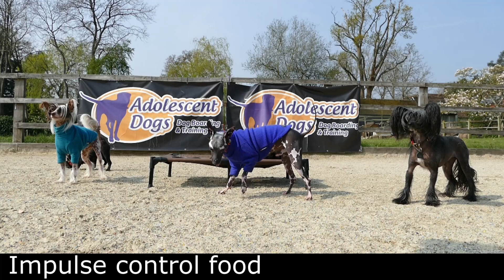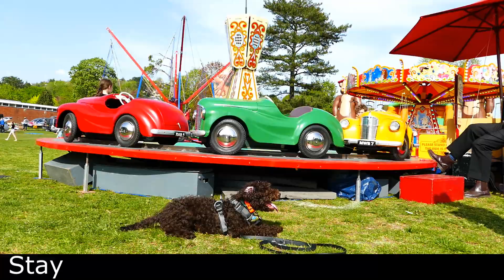Roland - 18 Week Old Mini Goldendoodle Puppy - 3 Weeks Residential Dog Training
Roland the 18 week old Mini Goldendoodle puppy has completed a 3 week residential stay at Adolescent Dogs

After just 3 weeks, he is now able to come when called from playing with other dogs, can walk to heel on and off lead through busy environments, can settle in the home and in pubs/cafes, can respond to cues from a distance and will leave things when told

If you need some help and guidance with your dog's training, our residential programmes involve our expert trainers putting the first part of training in place for you, and then coaching you alongside your dog to transfer the skills and knowledge to keep the training going once home

If you're committed, then residential training is the fastest and most reliable way to put training in place (and the least stressful for dog and family)